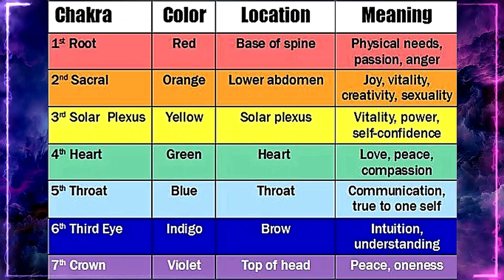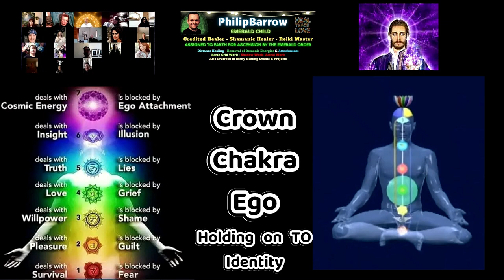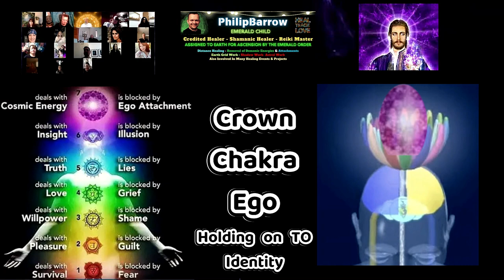Chakra System Clearing Using Saint Germain's Violet Flame